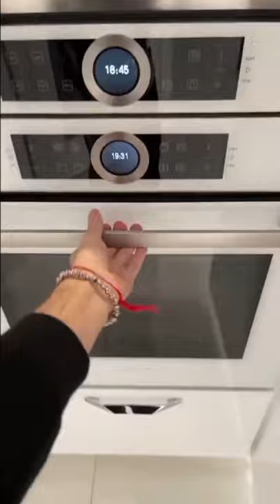That`s How Billionaires kitchen looks like !!